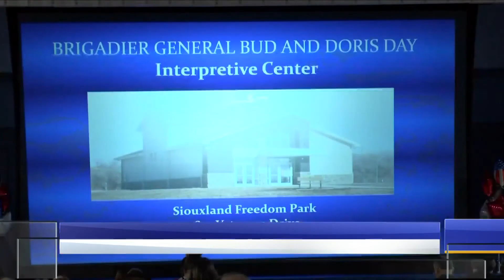Ponca High School Veterans Program